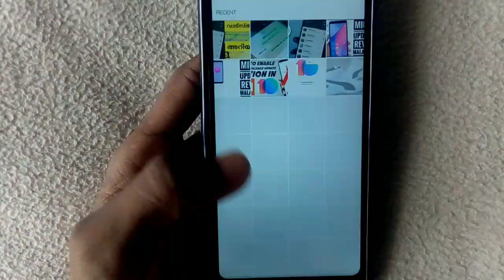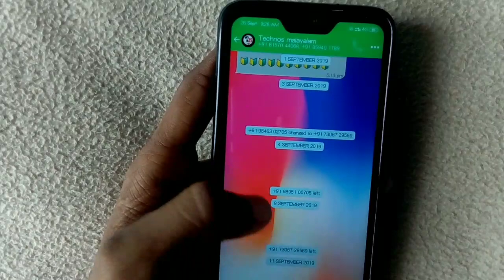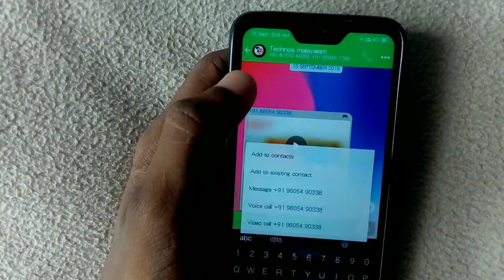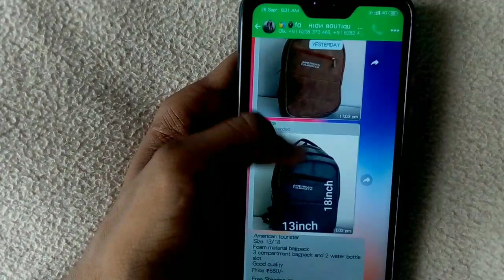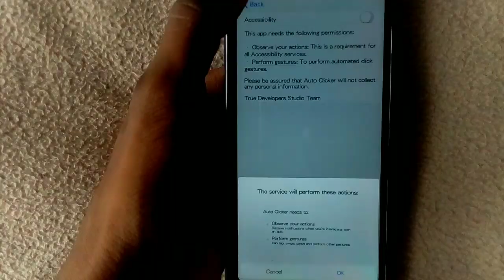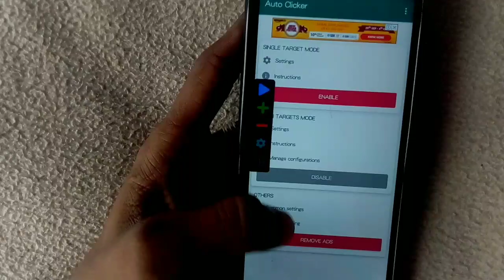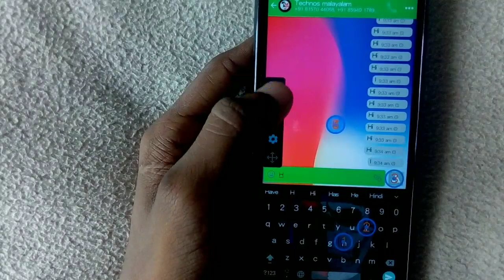നിങ്ങൾ അറിയേണ്ട വാട്‌സ്ആപ്പിലെ 5 HIDDEN TIPS | MALAYALAM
whatsapp വാട്‌സ്ആപ്പിൽഅറിയേണ്ടത്